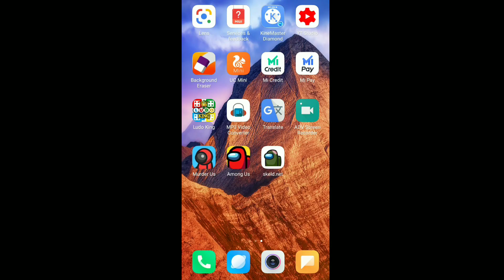[HINDI] How to Play Among Us Zombie Mode in Mobile Phone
COMMENT DOWN ⏬